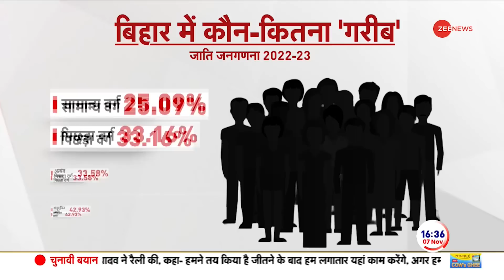चुनाव से पहले आरक्षण पर बड़ी खबर | Bihar Caste Survey | Breaking | assembly election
Bihar Caste Survey: बिहार विधानसभा में मुख्यमंत्री नीतीश कुमार ने बड़ा बयान दिया है. नीतीश कुमार ने कहा की सरकार 65 प्रतिशत आरक्षण को लेकर विचार कर रही है

Bihar Caste Survey: Chief Minister Nitish Kumar has given a big statement in Bihar Assembly. Nitish Kumar said that the government is considering 65 percent reservation.